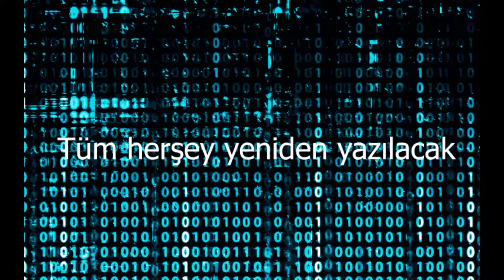Zula | WK`ALcoHooL* Mini Trailer video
Merhaba arkadaşlar,
ALcoHooL* kim olduğunu bilmeyenler için ufak bir trailer. İyi seyirler..